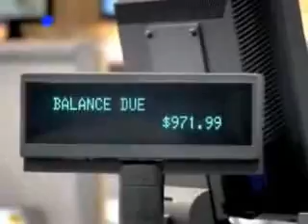Laptop Hunters $1700 Lauren and Sue get a Dell XPS 13 Original